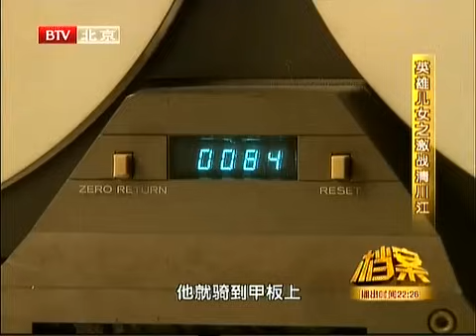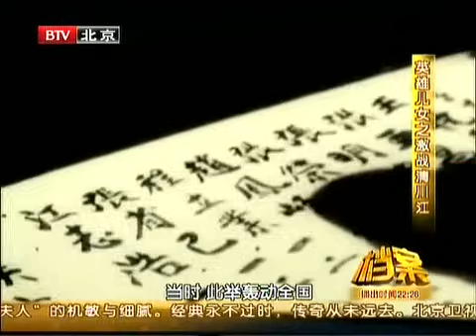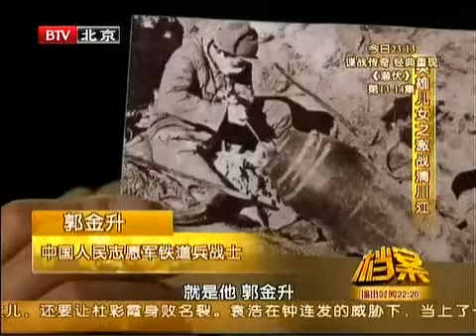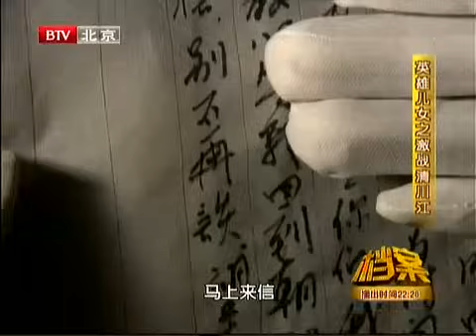志愿军10次胜仗，只有这一次让美军心服口服，10天内连退300公里 ，第2天金日成秘密访华：朝鲜军队交由彭德怀指挥